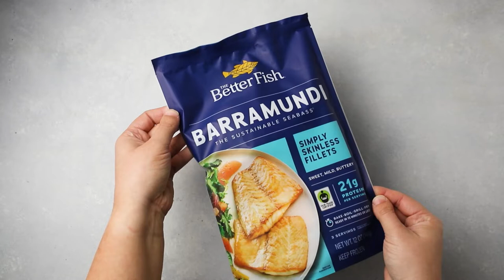How to Make Barramundi Fish Lemon Garlic Pasta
Tried and true combo. Ready in 30 minutes, this satisfying and simple Barramundi Fish Lemon Garlic Pasta recipe will become a fast favorite on busy weeknights.